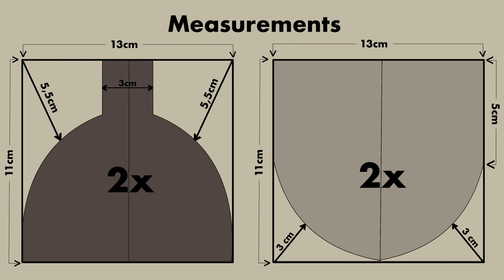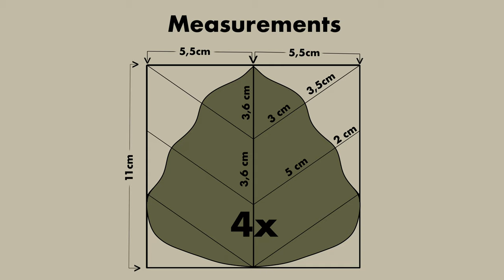DIY Acorn Baby Rattle| How to make a baby toy | Wooden ring rattle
Hello everyone and welcome to LA CROITORIE channel. My name is Poly and in today’s video I am going to show you how to make a acorn baby rattle, with step by step instructions and guidance. This cute baby toy is the perfect gift for any newborn! Made of soft linen and wool fabric, with hypoallergenic stuffing, and a wooden ring. The toy is smooth to the touch and also interesting to play with! The baby toy will encourage your newborn to develop hand-eye coordination.

Skill level: beginner
Fabric suggestions: poplin, cotton, silk, linen, viscose, wool
Time: 2 h